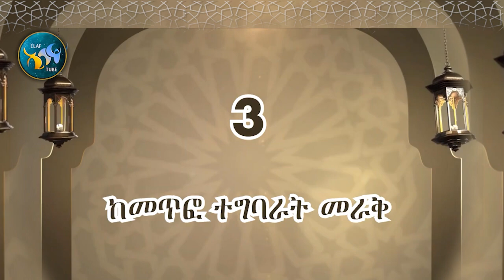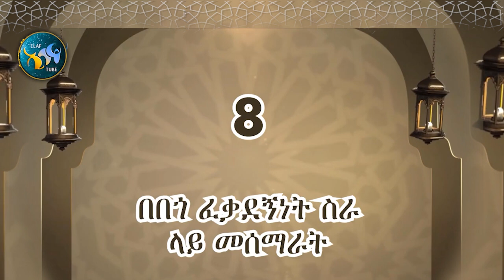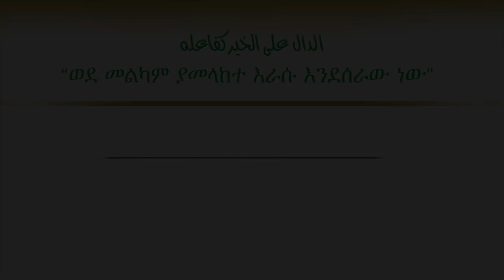በረመዳን ወር ከሚወደዱ 9 ስራዎች || ረመዳን ሙባረክ || ELAF TUBE ኢላፍ ቲዩብ